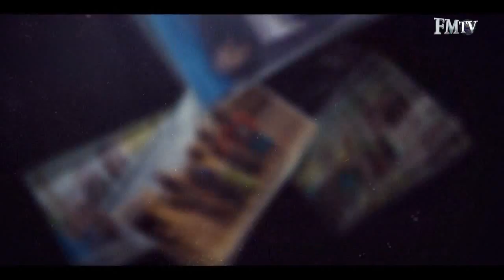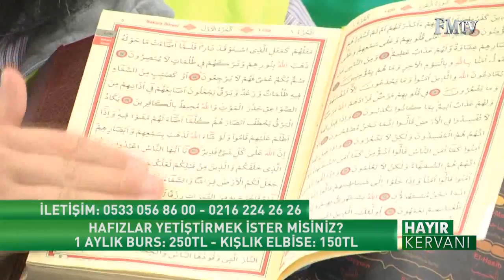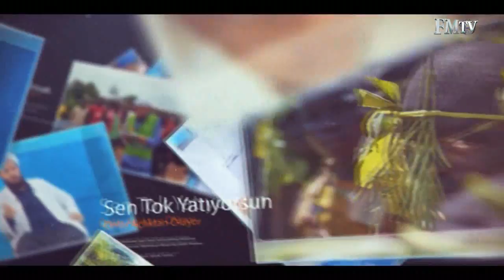Hayır Kervanı 12. Bölüm 1. Parça